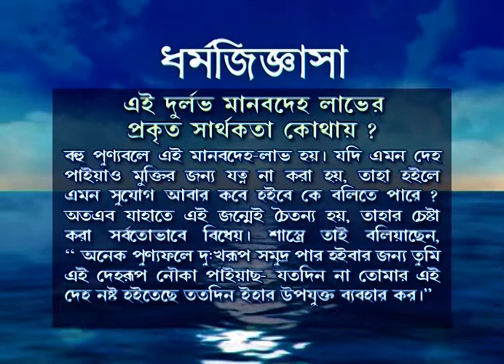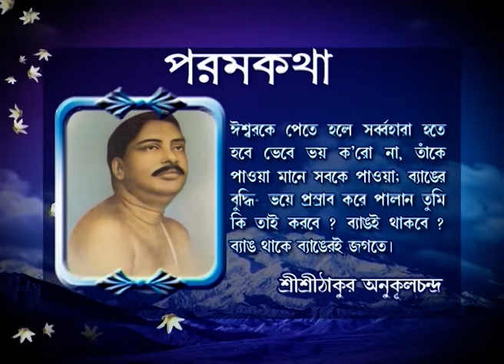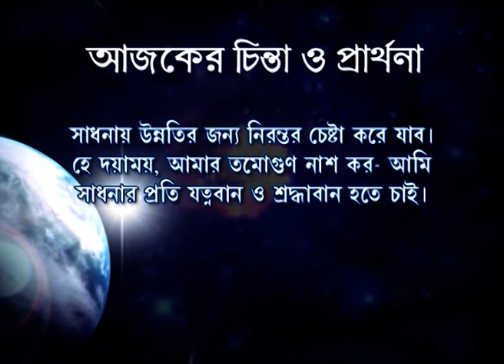Swaranagata | Bangla TV Serial | Full Episode - 230 | Zee Bangla